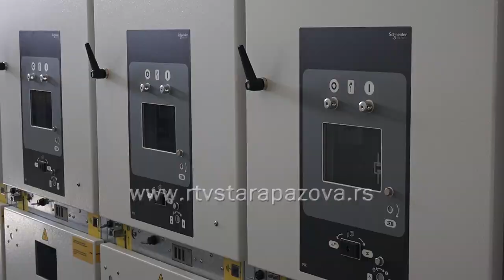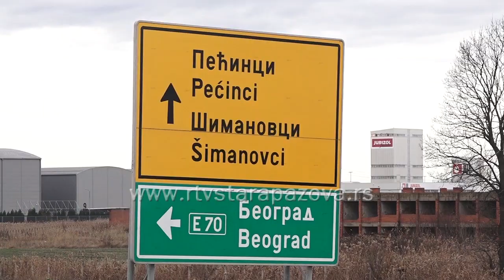Trafostanica u Krnješevcima obezbeđuje neometano napajanje električnom energijom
Predstavnici Javnog preduzeća EPS obišli su danas trafostanicu u radnoj zoni u Krnješevcima koja električnom energijom napaja oko četrdesetak kompanija koje posluju u tom delu Srema. S obzirom da se nalazi između staropazovačke i pećinačke opštine, najavljen je dolazak novih kompanija kojima je obezbeđeno nesmetano snamdevanje eletričnom energijom.